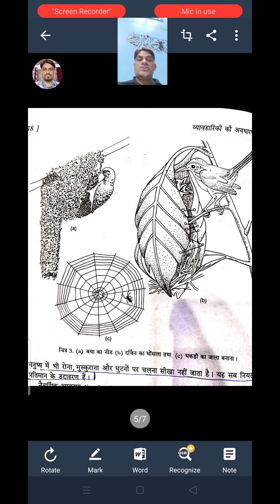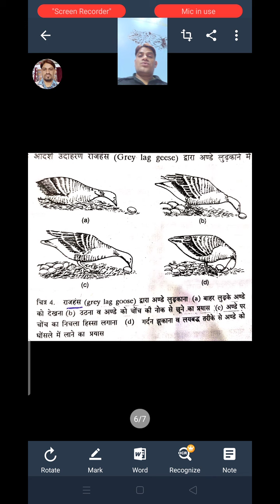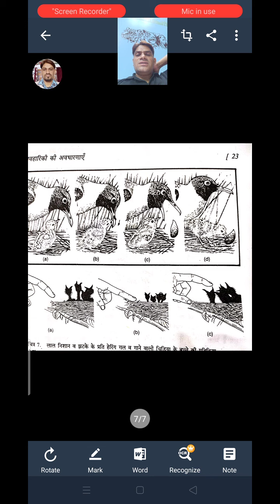ETHOLOGY- Concepts of Ethology-1 by CHET RAM MEENA ASSISTANT PROFESSOR ZOOLOGY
CHET RAM MEENA ASSISTANT PROFESSOR ZOOLOGY
GOVT. COLLEGE KARAULI